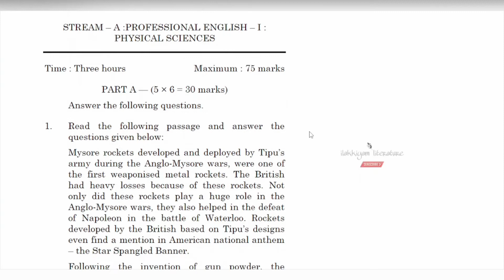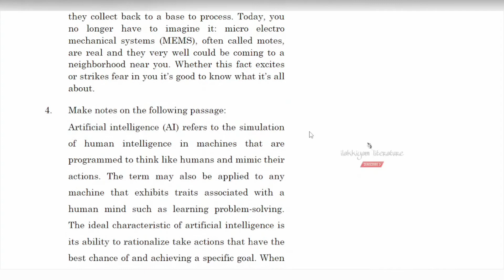stream a professional english for physical science april 2021 UPALP11 | mku